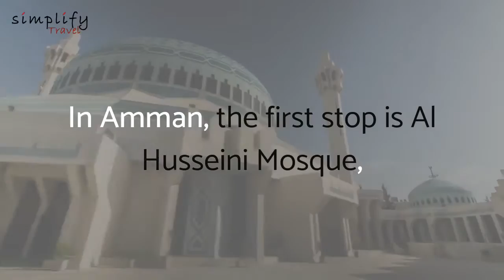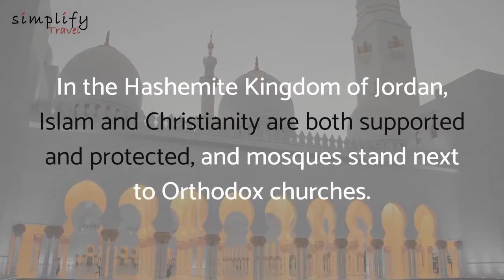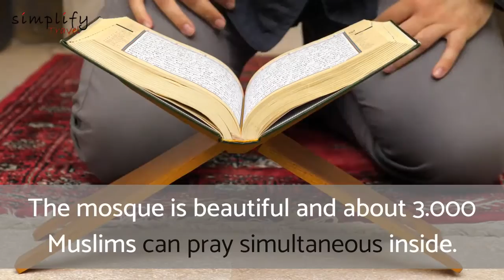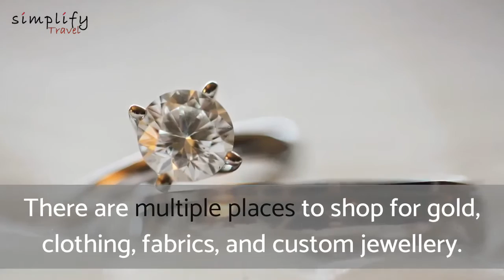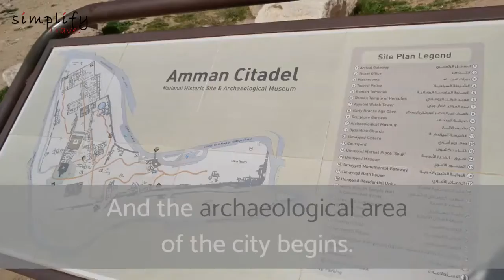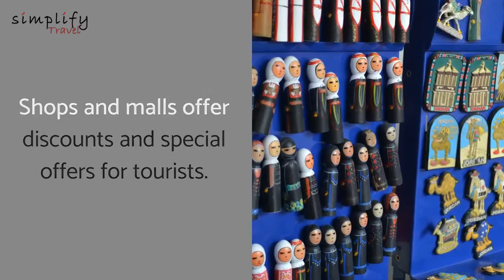UNIQUE PLACES to visit in AMMAN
If you ever imagined a city break in Amman, allow me to tell you this:  Amman is a mix of experiences that will forever remain in your heart. This city is an unique combination  of old and new  with amazing places to see and delicious food to enjoy.

0:25 What To SEE and DO
The city of Amman is bursting with life, it is busy, cosmopolitan, and rightly called the "business capital of the Levant".
I would recommend that you add Amman to your bucket list if you enjoy travelling. Here you can truly appreciate the history and current culture of the country.
0:50 In Amman, the first stop is Al Husseini Mosque, built in 1924 on the foundations of the old Umayyad mosque.
All tourists pass through the gates of a small bazaar, located a few meters from the mosque, facing the exchange room. Here you cover your clothes (only if you are a woman) with a hooded abaya. Shoes are also required to be removed so you will walk in barefoot.
In the Hashemite Kingdom of Jordan, Islam and Christianity are both supported and protected, and mosques stand next to Orthodox churches. As a testimony, the beautiful Al Husseini Mosque - which I recommend you to visit - and the Christian church opposite, can be visited starting 10.00 am. The mosque is beautiful and about 3.000 Muslims can pray simultaneous inside.
2:11 The old center Al Balad
The streets are filled with shops and stalls with spices, fresh fruits and vegetables. Traders urge you to sample the products, such as almonds and sweets like knafeh.
My recommendation is to spend a couple of hours here. Enjoy the effervescence of the place and do not miss out  on local treats  such as savouring a glass of cane juice made on the spot!  You'll find authentic clothes shops, herbs, gold jewellery and traditional restaurants. Bonus, The Roman Theatre and the Citadel are within walking distance.
If you are addicted to shopping, this is the place to find traditional products. There are multiple places to shop for gold, clothing, fabrics, and custom jewellery.

3:10 SHOP:
for Gold: Karam Imsee;
for Accessories: Zaza;
for Everything else: Souk il Bokhar

3:12 Go walk on Rainbow Street - you will find some of the best restaurants in Jordan, like the best falafel place - Quds or Sufra for fine dining. The street is also the epicentre of Amman's nightlife. It is the perfect place if you want to enjoy an amazing array of food and delicacies, with great views and plentiful coffee shops. Downtown is by far the most authentic area of Amman and a huge contrast to the glass-and-steel areas in the west of the city.

3:50 Go to Citadel Hill for a unique view over Amman.
The view over the city from this spot is unique. The Citadel Hill - Djebel Al-Qalla - is located at the northern edge of the center.
I had 3 hours to see the ruins of the Temple of Hercules, the Umayyad Palace, the Byzantine Church, The Roman Theater or the Archaeological Museum which are amazing.

4:30 Not to be missed - the Royal Automobile Museum! This fabulous collection of luxury and military cars is a real treat! Purchased or given as a gift to the royal family, the car and motorcycles in the display are a must-see.

From Ferrari to Batmobile :) you need to see this  museum! Open until 08.00 pm.

4:56 Why I recommend Amman
1.Prices are affordable and traders are honest in all local markets and bazaars.
2.Shops and malls offer discounts and special offers for tourists.
3.The local cuisine is fantastic!
4.The mint lemonade prepared here is among the best I ever had in Europe.
5.You'll find a well-preserved and well promoted cultural heritage. ENJOY!

Upcoming video - BEST PLACES TO SEE IN JORDAN